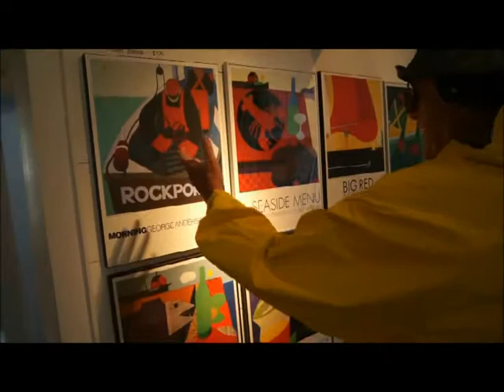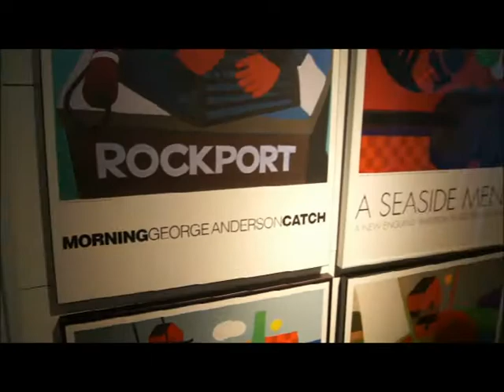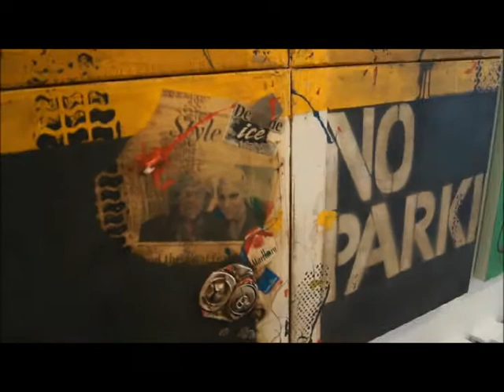PHANTOM FISHERMAN GEORGE ANDERSON GALLERY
George Anderson, is an accomplished painter working in many mediums and with a long term presence in Rockport, Massachusetts. Anderson, is a prolific painter of his passions; Boating, fishing, music and an affinity for old newspapers. If you visit George Anderson's Gallery, you will find yourself on a delightful journey visiting interesting collages of boats, fish, fishermen, music and much more!